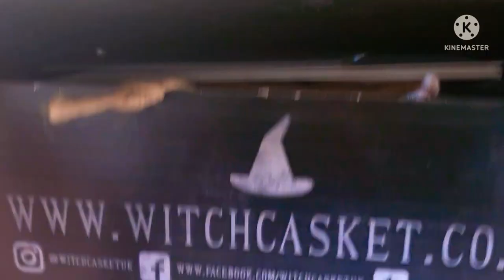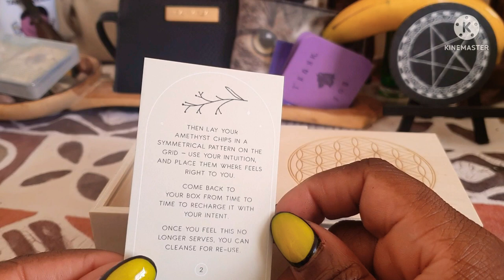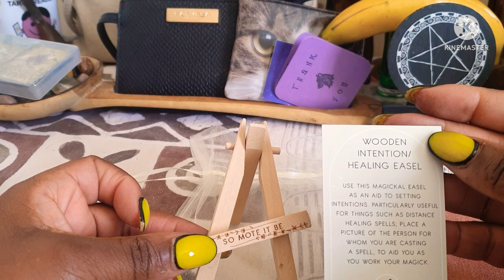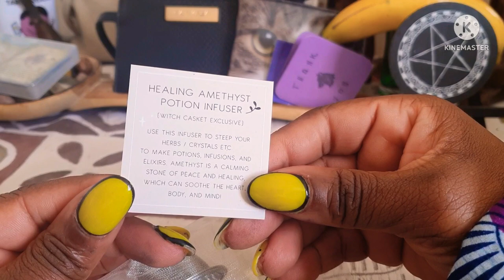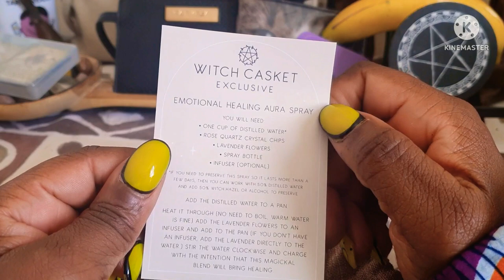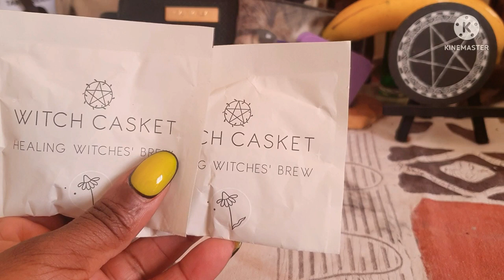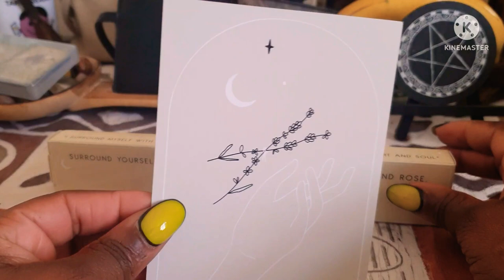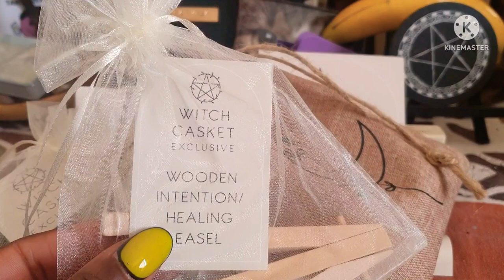Witch Casket Box -May 2022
Vegan Magical  Subscription box Box

Often includes -, Spells, Crystals, Incense, Prints, Altar ware, etc.

Ships world wide .

U.K £29 per month
Europe £34 per month
Rest of the world £36 per month